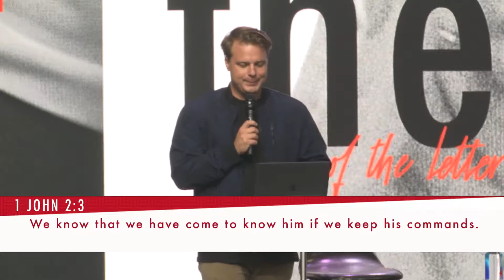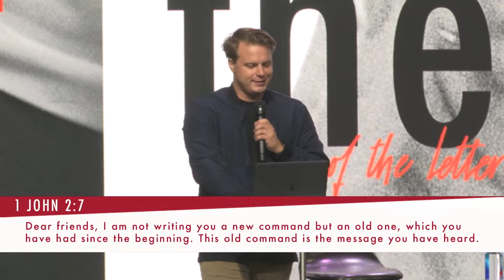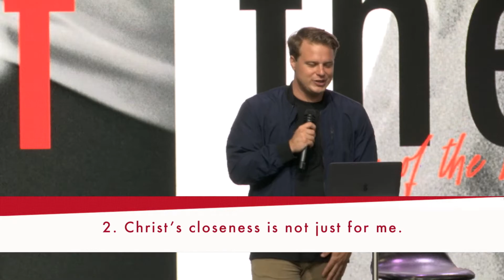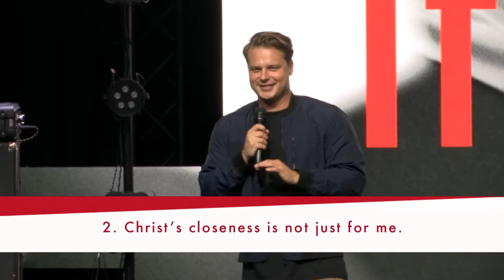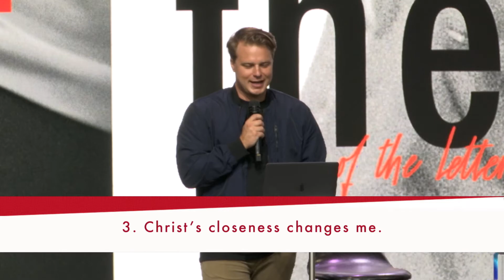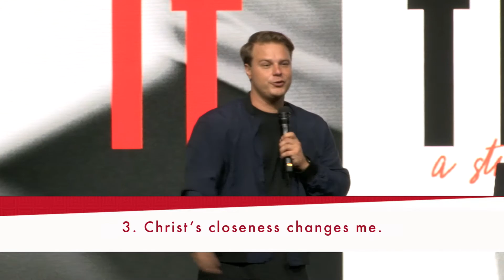If/Then (A Study Of The Letters Of John): Part Two - On His Heels | Matt Higgins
In part two of our series, IF/Then: A Study Of The Letters Of John, Matt Higgins reminds us, in his message, On His Heels that being close to Jesus give us clarity to better understand the role he plays in our lives and the freedom we have in His forgiveness.